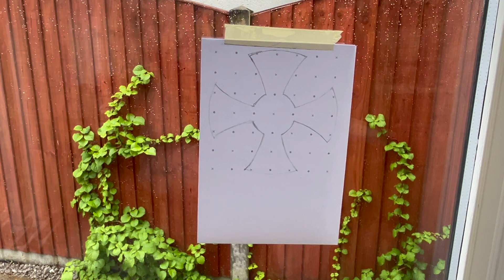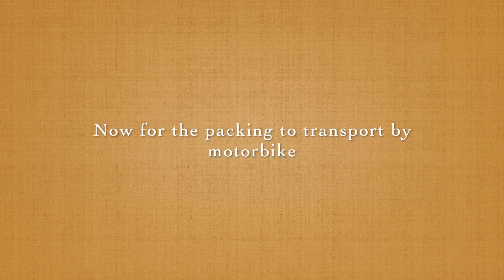Vlog 32 Emotional time all round